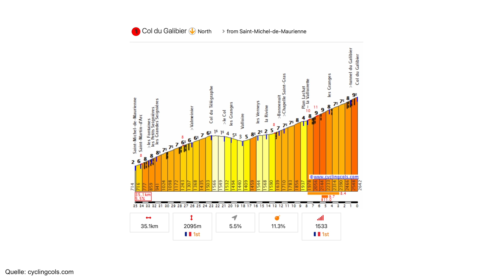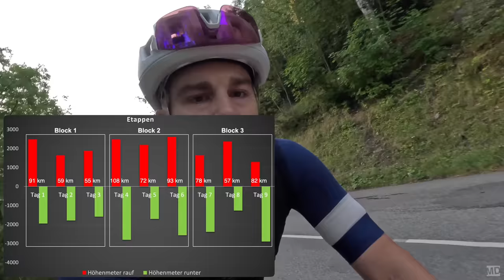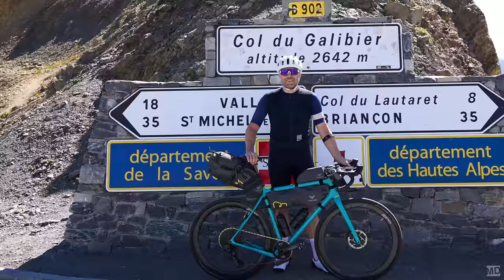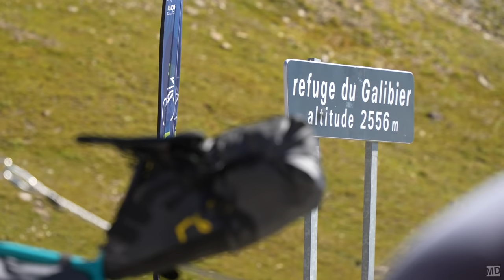[5] Col du Galibier | Route des Grandes Alpes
Route des Grandes Alpes Tag 5 Col du Galibier

helden.de: "MADO9"

Meine Ausrüstung (aktualisiert Nov 2023):
Socken: Rapha Pro Team Socks - Regular
Baselayer: Rapha Pro Team Base Layer
Trikot: Rapha Men’s Pro Team Training Jersey
Bib Shorts: Rapha Men’s Cargo Bib Shorts
Sonnenbrille: Rapha Pro Team Frameless Glasses
Fahrradhandschuhe: Rapha Brevet Mitts
Rücklicht (StvzO) mit Bremssensor
Schloss: Ottolock Hexband 76 cm
Positionslicht: Reelight Ugo
Freizeit-Outfit
Badelatschen: Rapha Slides
Kettengleitmittel: Muc-off Hyperdynamic
Rucksack: Rapha Pro Team Lightweight Backpack
Beinlinge: Rapha Thermal Leg Warmers
Armlinge: Rapha Thermal Arm Warmers

Fahrad: OPEN WI.DE.
Bikepacking-Taschen: Apidura Expedition-Serie